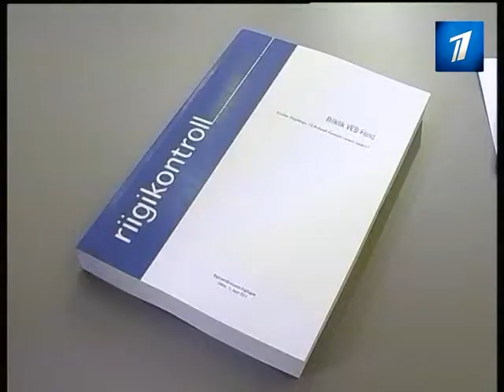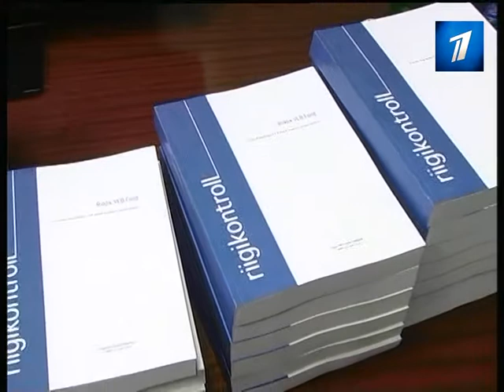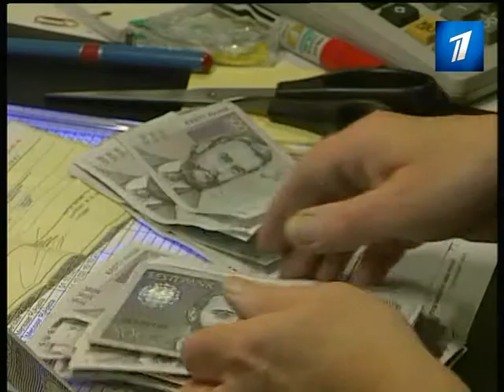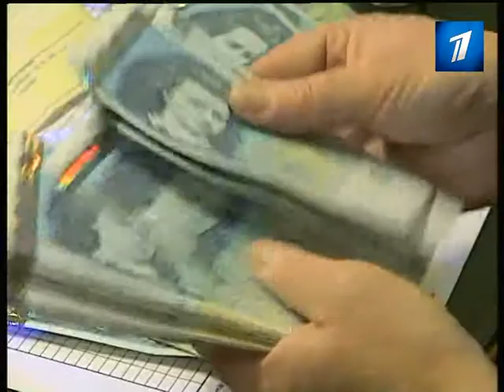Аудит по деятельности ВЭБ Фонда никаких сенсаций не преподнес